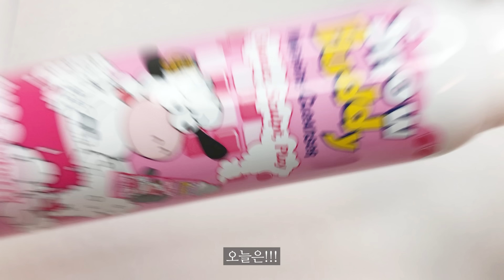스노우버디 말려서 부수기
슬업 채널은 sns 계정이 없습니다!

♥ 좋아요 Like ♥